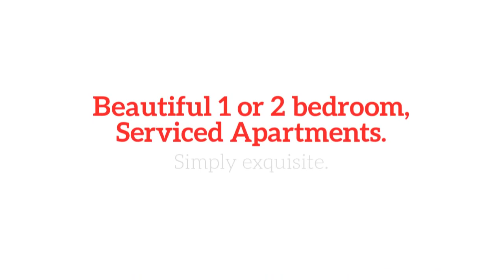Where to Stay Banyan Wharf Serviced Apartments London | Islington Serviced Apartments Banyan Wharf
This video is about Banyan Wharf Serviced Apartments London | Islington Serviced Apartments Banyan Wharf.

These are luxury one bedroom serviced apartments and 7 beautiful two beds at this stylish residence in Islington’s Cube building have an idyllic setting located between trendy Islington and Old Street.   If you're looking to stay in a 1 bed serviced apartment in London, this luxury one bed apartment is situated near the City of London in Islington, so you don't want to miss out on it.  We are currently giving great offers on our apartments in this area.  Perhaps you are looking for a 5 night stay near to the city of London but are looking for a serviced apartments with views of "Green Space"?  Our beautiful new luxury Banyan Wharf serviced apartments back onto the canal and are located opposite a lovely park.

Each apartment has been designed to integrate comfort and modernity and to provide the maximum light and space.
The apartments offer high quality wooden flooring, a high gloss kitchen with a white quartz work top and the double bedrooms come with access to the terrace. These apartments further benefit from marble bathroom suites and underfloor heating.

Old Street and Angel stations are both within close proximity of Banyan Wharf as are the bars and restaurants of Islington's famously trendy Upper Street.

Prestige Apartments is a fully independent limited company set up in 2002 by owner and managing director Alexandra Wood. With over 20 years experience in the serviced apartment industry, and with an experienced team behind her, Alex has created a happy and fun working environment where valued employees are given room to grow, flourish and develop.

We have many years of industry experience which allows us to recognise the need for real confidence in your supplier when travelling abroad, you need to know and be confident that you're dealing with a regulated company with great industry credentials.  This should give you that peace of mind that you’re needing and add to the overall success of your journey.
We are incredibly proud to be members of the following industry bodies and adhere to their strict codes of conduct:

And we were the HBBA Booking agent of the year 2014